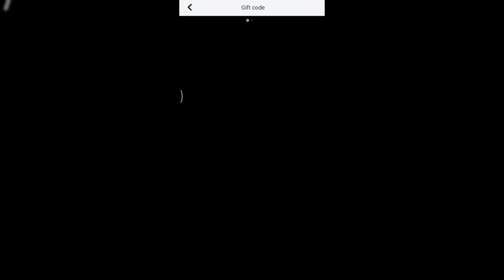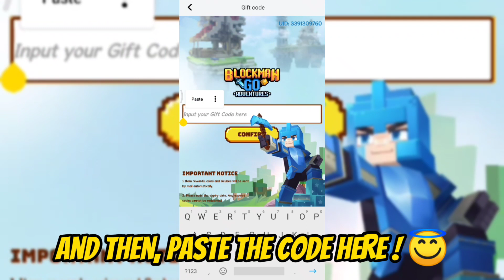WOW! 🤯 USE THIS CODE TO GET BUNCH OF GOLD COINS! 💰 [Blockman Go!] | SPRITEEE UNO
🌟g-star code: SPRITE

🎉Shout Out BG Players!! :))

You can free to visit me in my island ..
💎My Block Man Go ID: 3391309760
💎My Discord: Username: spriteee uno Tag: 2807

❌ No Copyright Infregiment Intended. For illustration, record edit purpose only.

☑️spriteee.uno, spriteee_uno, spriteuno, sprite, uno, SPRITEEE, UNO, SPRITEEEUNO.

Watch and support my previous Video :) Thank You..

BlockmanGoAndroid,BlockmanGoYoutuber BlockmanGoGlitch,BlockmanGoPro BlockmanGoLegend,BlockmanGoMod BlockmanGoNewUpdate BlockyModsBedWars, BlockmanGoGcubes,BlockmanGoTroll, BlockmanGoGood, Rodent Evil, FreeCity RP, express x, bedwars, skyblock,
BlockmanGoMoney , Gcubes, Bcubes BlockmanGoSkyBlock,BlockmanGoStrongest BlockmanGoбедварс, BlockmanGoеггварс, BlockmanGoскайварс, BlockmanGoAmaan BlockmanGoNotNever BlockmanGoMATTSUN BlockmanGoSkyBlock BlockmanGoTylerBanks Blockman Go Sky block Blockman Go Skyblock Tyler Banks BlockmanGoRich BlockmanGoPro SkyBlockPro BlockmanGoMod